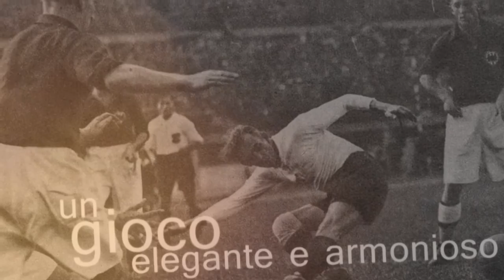Matthias Sindelar, il Mozart del pallone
A cura di Ludovica Passeri e Marco Di Vincenzo